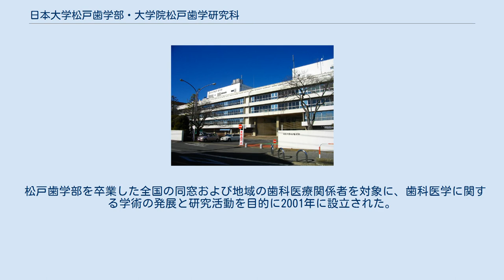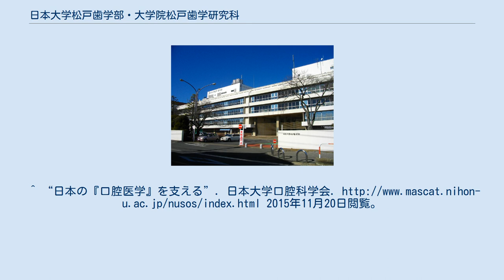日本大学松戸歯学部・大学院松戸歯学研究科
日本大学 」 日本大学松戸歯学部・大学院松戸歯学研究科 日本大学松戸歯学部（にほんだいがくまつどしがくぶ）は、歯学を教育・研究する大学の学部である。
また 、松戸歯学研究科（まつどしがくけんきゅうか）は歯学の理論および応用を教育・研究する大学院の研究科である。
略称として日大松戸（にちだいまつど）といわれている。
 校門前 日本大学松戸歯学部は、1971年（昭和46年）、時の歯学博士、医学博士である鈴木勝日大総長によって開校した「日本大学松戸歯科大学」を起源としている。
その後、日本大学と合併、歯科大学から学部に改組し名称を松戸歯学部に改称した。
千葉県松戸市に校舎を構えていることから、東京都千代田区神田駿河台に校舎がある日本大学歯学部・大学院歯学研究科と学部の名前を区別するために、地名（松戸）が学部の冒頭に付けられている。
歯学教育においては、現代の高齢社会に適応する障害者歯科学、高齢者歯科学を配し、食育に必要な栄養学の教育も行っている。
6年間は医療行動科学を置き、対人関係能力の向上や医療人として全人的な歯科医育成を行っている。
 以下が日本大学松戸歯学部に置かれている付属施設である。
 松戸歯学部を卒業した全国の同窓および地域の歯科医療関係者を対象に、歯科医学に関する学術の発展と研究活動を目的に2001年に設立された。
^ “教育研究上の目的”. 松戸歯学部. 2015年11月20日閲覧。
^ “日本の『口腔医学』を支える”. 日本大学口腔科学会. 2015年11月20日閲覧。